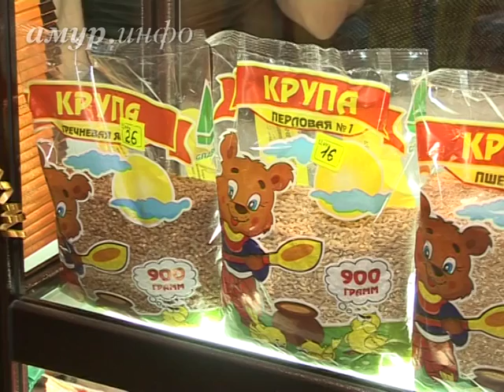В Благовещенске открылась выставка-ярмарка «АмурЭкспоФорум – ...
От угощений и поделок до тяжёлой техники Ссылка на сайт / Видео предоставлено ТК "Альфа канал"